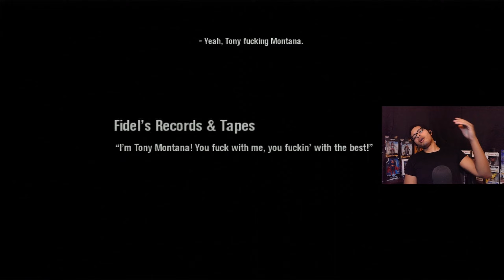DANCING With BABES Before Getting Into A CLUB SHOOTOUT | Scarface The World Is Yours #10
Scarface The World Is Yours Walkthrough
Scarface The World Is Yours Playthrough